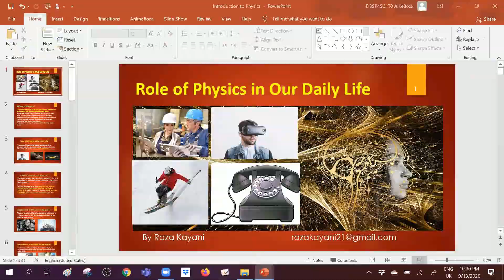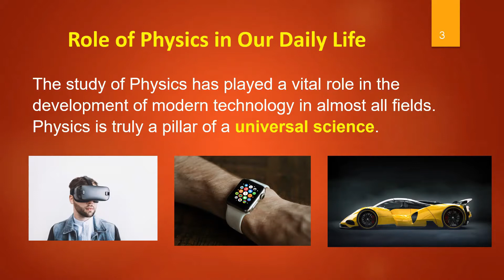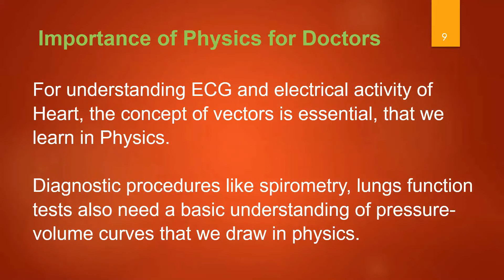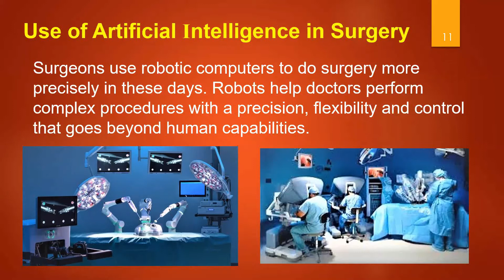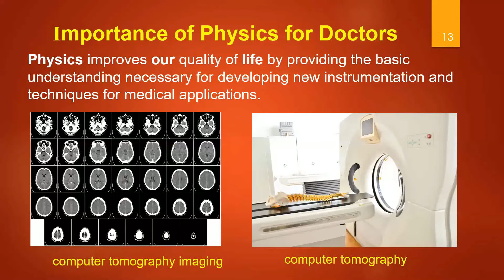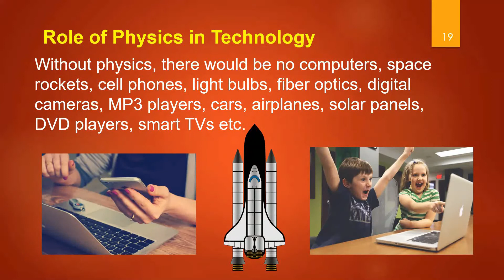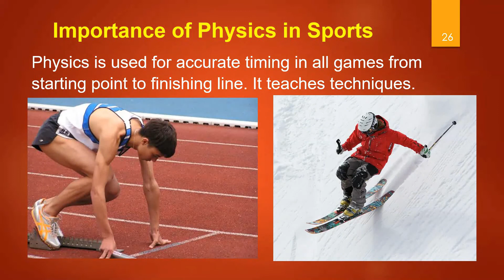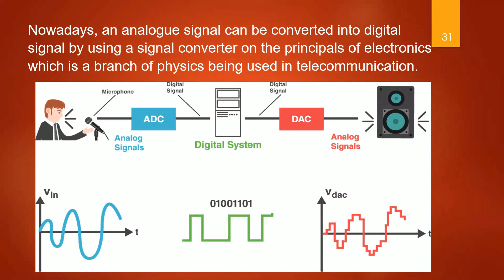Role of Physics in Our Daily Lives - By Raza Kayani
In this video, I have explained the Role of Physics in Our Daily Life, the definition of Physics, the Importance of Physics for Engineers, Importance of Physics for Doctors, the Importance of Physics in Medicines, Use of Artificial Intelligence in Surgery, the Role of Physics in Astronomy, Physics Helps with MCAT & SAT Tests for the entry test, Role of Physics in Technology, Physics Gets You a Job, Importance of Physics in Sports, Physics Role in Telecommunications.
I have tried my best to give a brief introduction to high school students about the importance of physics in everyday life. The main purpose of the video is to give the attraction to the students to study science and technology to play their rule for upcoming challenges by choosing science subjects for their careers.